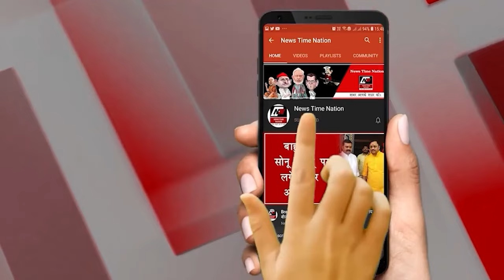सुल्तानपुर में भ्रष्टाचार का अजीबोगरीब मामला टेंडर हुआ नहीं इंटरलॉकिंग सड़क बनाकर तैयार !| NTN